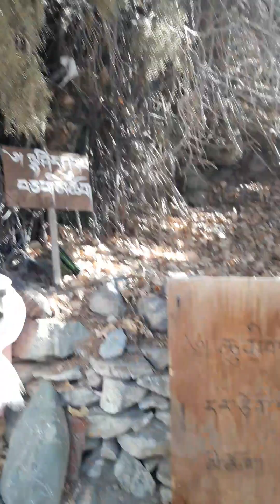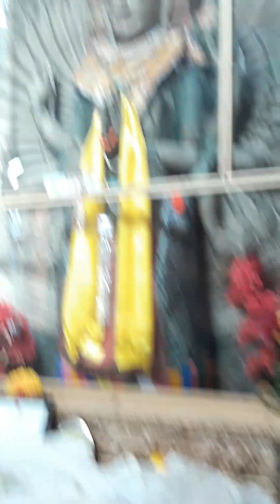A Trip to 1000 year old Achina Gonpa monastery 12 March 2023